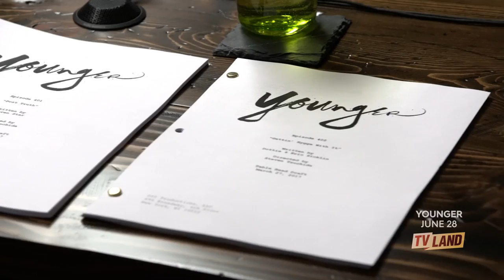Table Read & First Look | Younger (Season 4) | TV Land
Series creator, Darren Starr hosts the first table read for the new season of Younger and reveals why he believes it will be the best season yet. Starring Sutton Foster, Hilary Duff and Nico Tortorella.